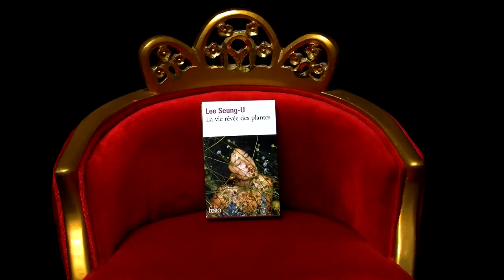La vie revée des plantes - Seung-U Lee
Présentation d'un roman coréen par une libraire.